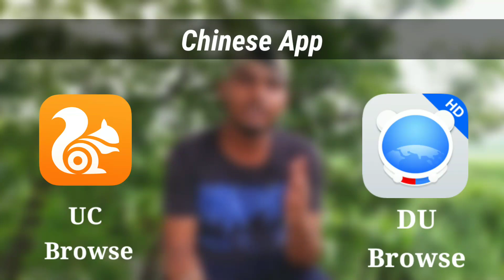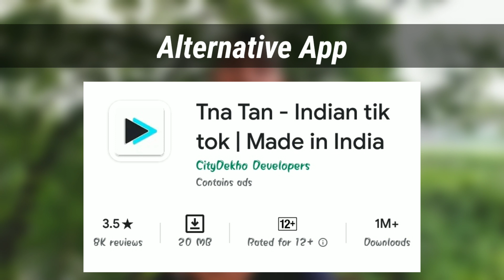Safe Chinese Apps Alternative : Indian Safe Apps List || Tik tok, Share it, Uc Browser, CamScanner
Hello Guys mera naam hai Anoop and you are watching Courage Tech 😊😊😊

So guys is video me mai btaunga 59 apps jo india me ban ho gye hai unke kuch alternative apps